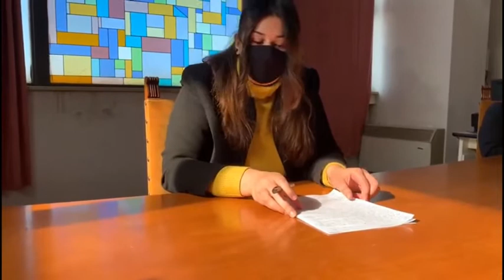Filadelfia (VV): TG Futura - Centro Studi Futura - Progetto Ingrid Bergman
I volontari del Servizio Civile Universale hanno redatto articoli di giornale, news e comunicati al fine di aggiornare gli utenti su tematiche corrispondenti al loro settore progettuale.